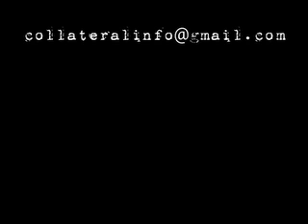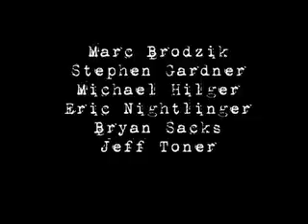Collateral 35-Cablegate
Three, maybe four undersea internet cables were cut within a week. Ruling out coincidence what happened in those murky waters?